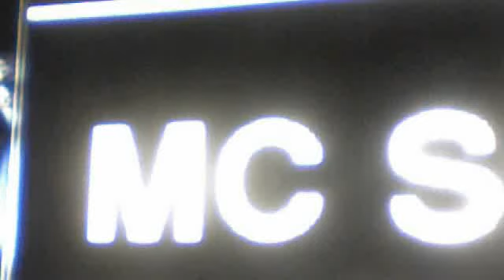Mc Stojan 06.032013